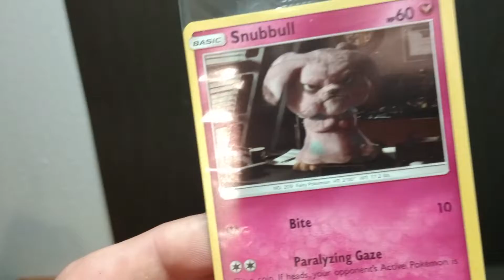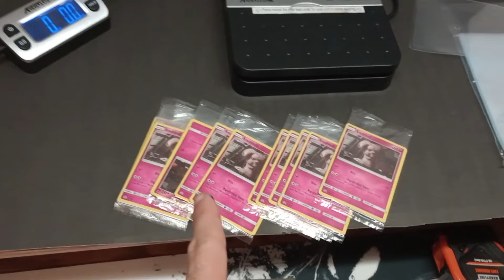You're going to make mistakes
what's up everyone! Just doing a short video on a bad Pokemon card buy I made with intentions of making profit by listing and selling the cards on ebay and how I treated the mistake.
Till next time, Peace!! ✌️